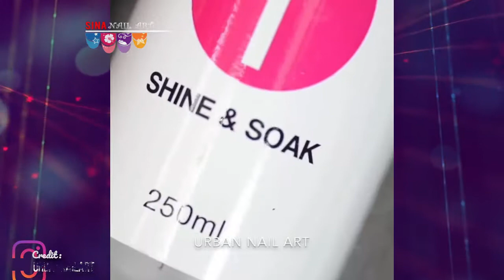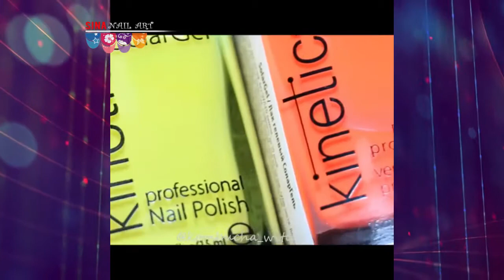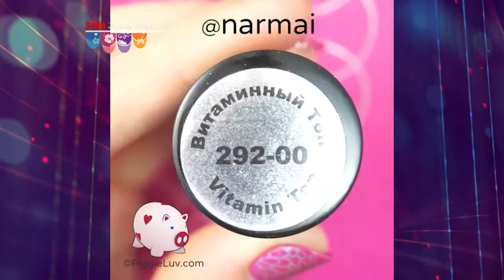Flower Nail Art Designs #5 | Best Nail Art Compilation, How-to, Designs and Ideas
- Backround Video :
NO COPYRIGHT MOTION GRAPHICS

Hello. Our intention is NOT TO STEAL any artists' videos, but WE JUST WANT TO SHARE & COMPILE the BEST ones. If you see your videos in our compilation, it means you are one of the best artists. And if your video is here, you are not happy with that, don't want us to use it in our compilation, Please send us Email at and we will remove it !!!